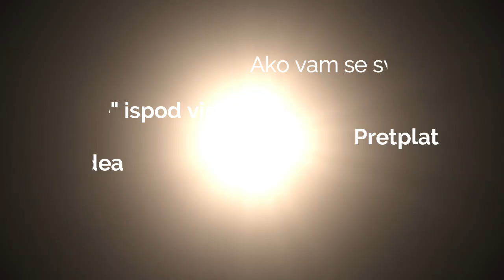Superhuman life podcast #23 Mario Gabud - Gabudizator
U ovoj epizodi gost nam je Mario Gabud, poznatiji kao Gabudizator. Mario je fitnes i kondicijski trener, vlasnik 3 prostora za vježbanje, online trener, iznimno popularni fitness Youtuber s preko 125.000 subscribera, glazbenik u bendu, muž i otac.

Kako stiže sve to odrađivati, kako je postao najpopularniji fitnes Youtuber, te mnoge druge teme, pogledajte u o ovoj zanimljivoj epizodi.

Popis tema i vrijeme unutar videa na kojem se nalaze:

0:00:00 Intro
0:03:16 O prioritetima
0:06:52 Kako je Mario Gabud postao Gabudizator
0:11:42 Kako mu izgleda radni tjedan (kako uklapa vođenje gymova, online treninge, svirke, online aktivnosti, online treninge, obitelj…)
0:16:40 Zašto još uvijek svira vikendima usprkos svim ostalim obavezama
0:20:53 Zašto i na koje načine pokušava što ranije postati potpuno financijski neovisan
0:24:02 O potencijalu i planovima za profi MMA karijeru
0:25:36 Je li Mario Youtuber koji pokušava postati MMA borac ili je MMA borac/sportaš koji je s vremenom postao popularan na Youtube-u (kokoš ili jaje)
0:32:00 Što ga je usporilo u MMA pripremama i što slijedi na tom planu
0:36:50 O trenutnoj kilaži i zašto je sada najteži ikad
0:39:00 Rutina spavanja
0:42:42 Youtube – kako je sve počelo i na koji način je razvio kanal do 125.000 pretplatnika
0:46:52 O teškim počecima na Youtube-u i perfekcionizmu kojim je pristupio građenju kanala
0:52:07 Koji događaj mu je snažno pogurao rast Youtube kanala
0:54:40 Nakon što je probio 100.000 subscribera, koji mu je novi cilj za Youtube
0:55:54 Instagram je za posao bolji od Youtube-a
1:01:07 Kakav sadržaj najbolje prolazi na Youtube-u
1:05:40 Zašto skoro sve odrađuje sam
1:12:18 O preboljenom Covidu koji mu je stvorio dosta problema od kojih neke vuče i dana
1:14:54 O online treninzima i klijentima
1:18:30 O ulozi roditelja
1:21:17 Kako se opušta
1:22:50 Planovi za budućnost (dvorana, obitelj, online, MMA…)
1:30:09 Zov u planine – Kilimanjaro
1:32:30 O „podršci“ i razumijevanju bližnjih (u počecima bavljenja ovime čime se danas bavi)
1:35:32 Superhuman pitanja

Ukoliko u ovom podcastu pronađete vrijednost za sebe, bilo bi nam drago da stisnete "like" ispod videa, te se pretplatite klikom na "pretplati me" i zvonce, kako biste bili sigurni da nećete propustiti nove epizode i nove goste (besplatno je)!

E-book From Squid to Superhuman